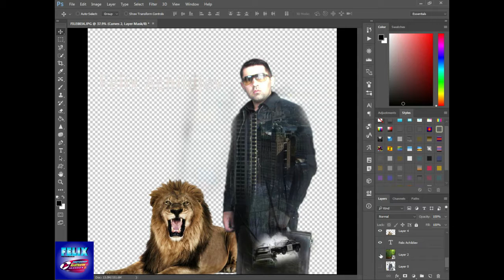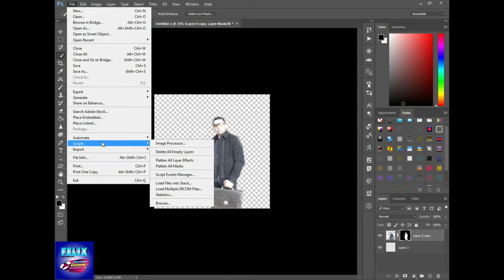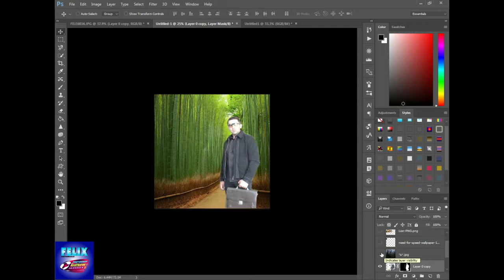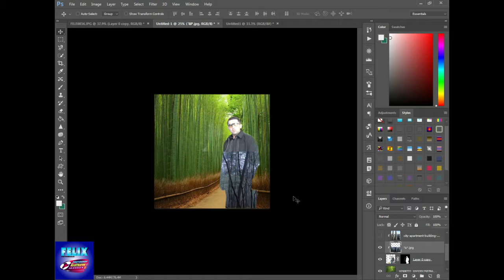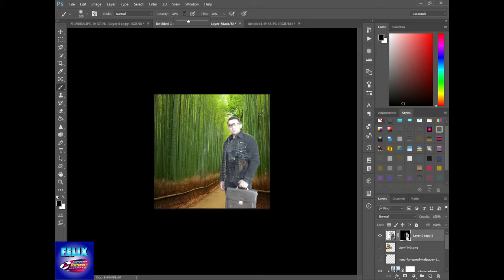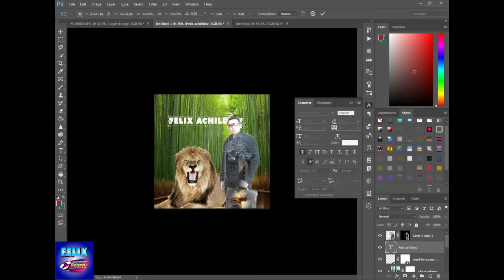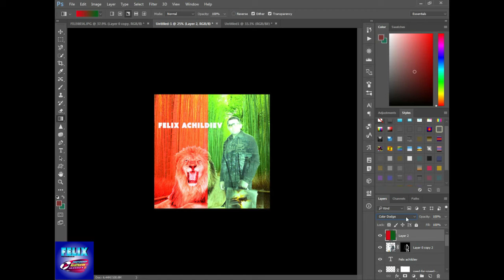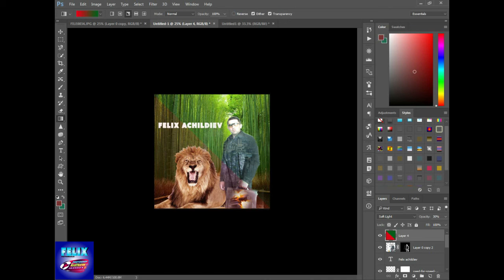tutorial photoshop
tutorial photoshop how working with a mask  in photoshop and hot to do create clipping mask right.
 מדריך פוטושופ , מסיכה בפוטושופ ומסיכה על מסיכה בפוטושופ ,